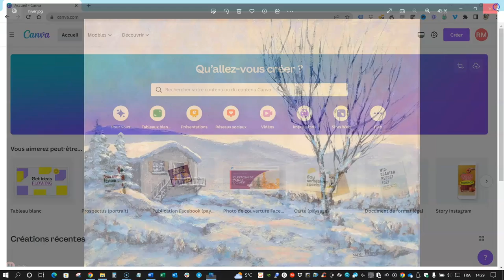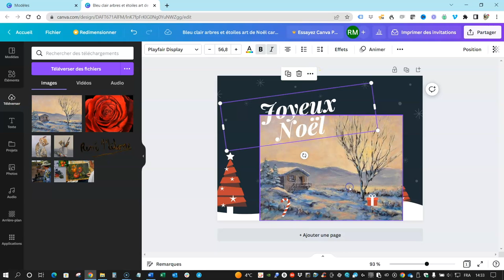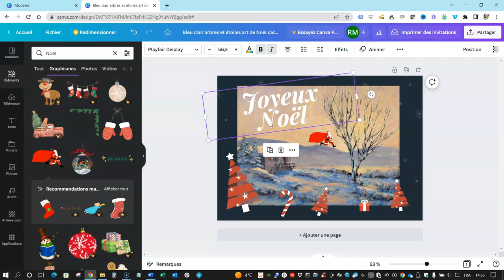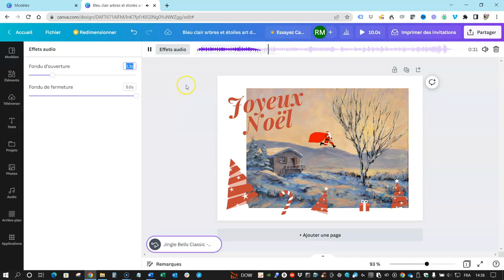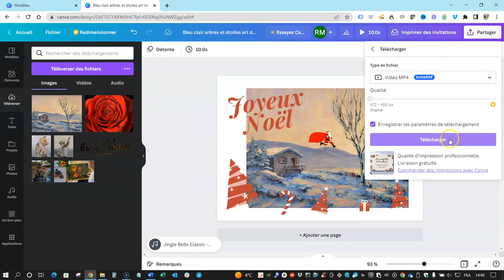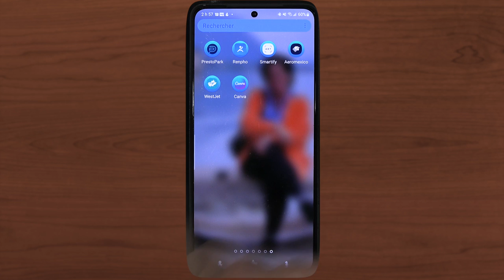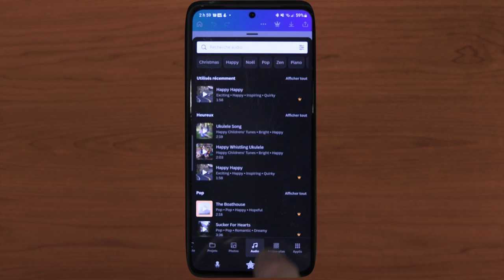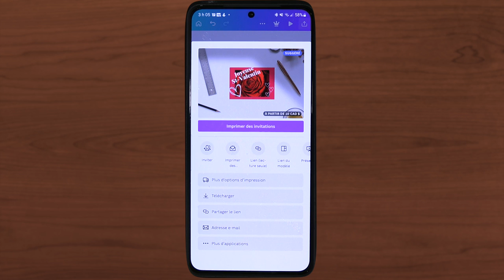Créer Une Carte De Vœux Facile et Rapidement Grâce À Canva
J'utilise une de mes propres peintures pour réaliser une carte de vœux virtuelle.
Pour cela, je vais utiliser CANVA.

Au programme de cette vidéo :

00:00 Carte de vœux virtuelle facile sur PC !
08:35 J'ai un cadeau pour vous !
08:49 Carte de vœux virtuelle simple sur smartphone !